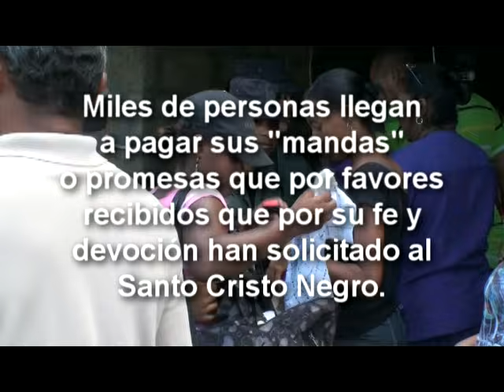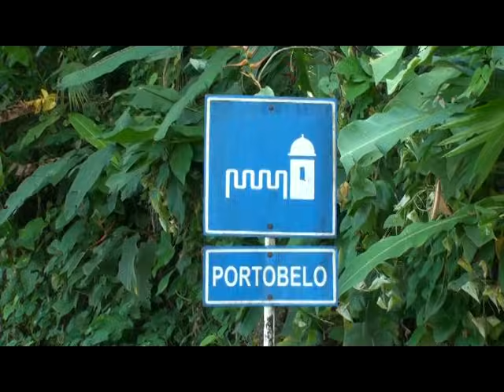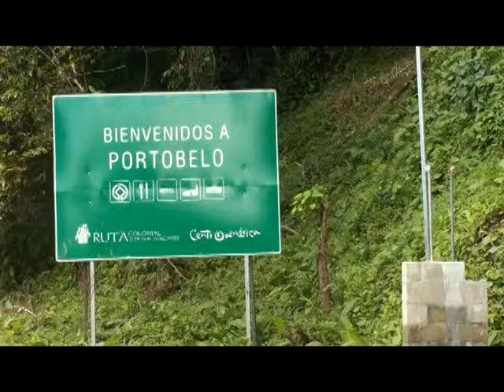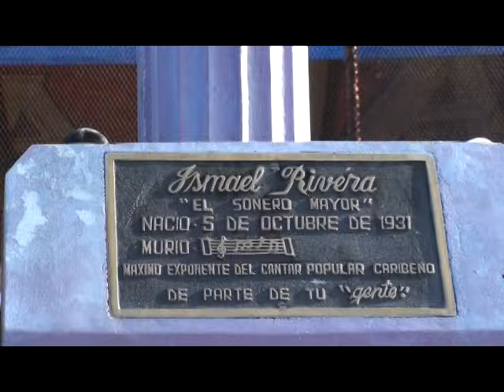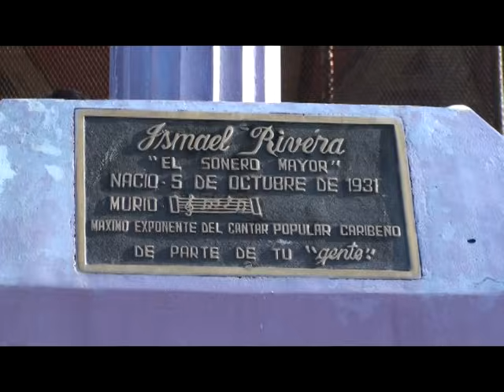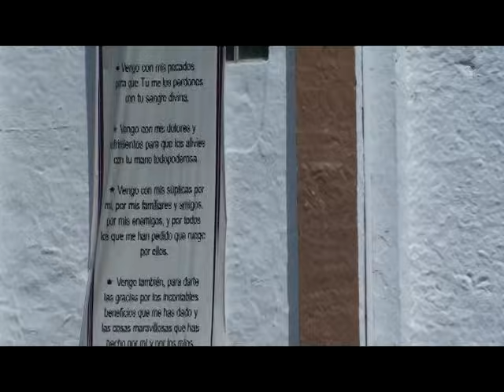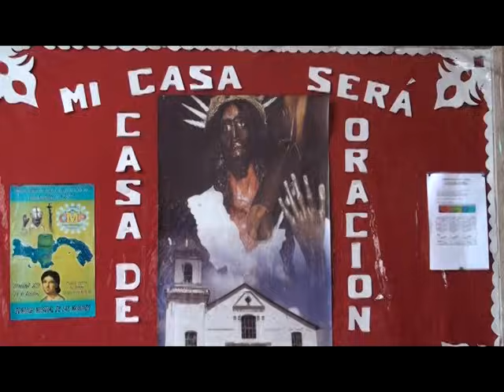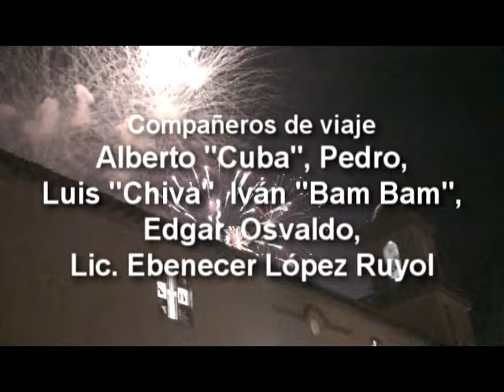El Cristo Negro de Portobello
La devoción al Cristo Negro de Portobello en Panamá, se celebra cada 21 de octubre. Miles de devotos se dan cita en esa multitudinaria festividad religiosa reconocida internacionalmente gracias, en parte, a las canciones que le dedicara el cantante puertorriqueño Ismael Rivera.